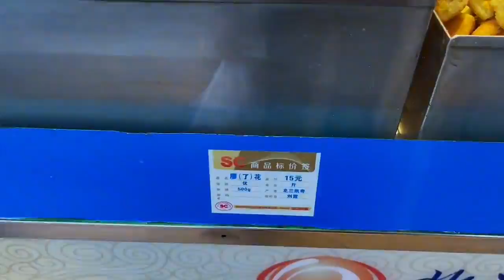哈尔滨非常爆火的北三凯奇光头，每人限购20元，4.5元一斤成本价